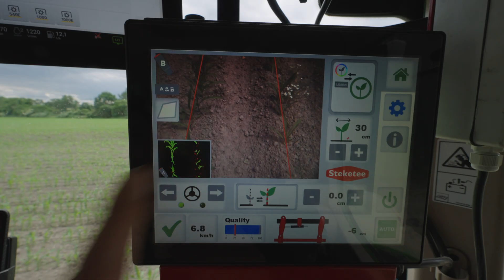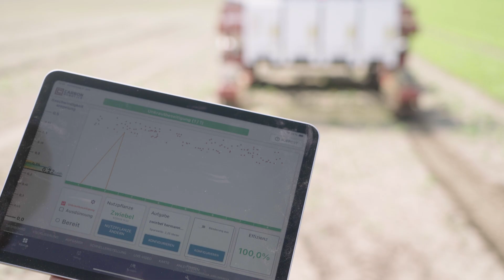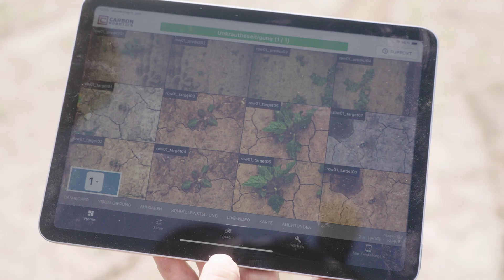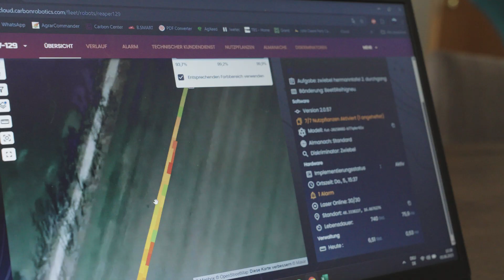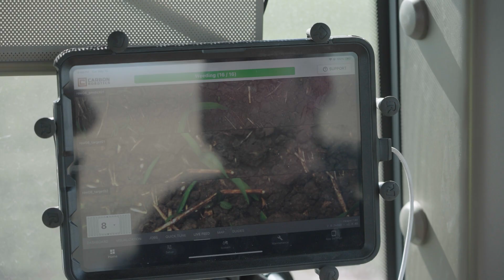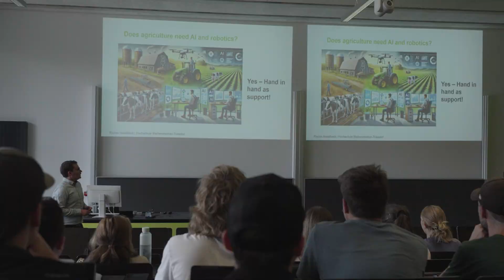Inside Agritechnica 2025: Trends and Innovations in AI, Autonomous Driving and Field Robots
Agritechnica 2025 is the world’s leading trade fair for the agricultural machinery sector! Artificial intelligence, autonomous driving, and alternative drive systems are all front and centre. In this kick-off video of Inside Agritechnica 2025, we spotlight the most talked-about innovations, featuring exclusive footage. Part 2 of Inside Agritechnica 2025 will take a closer look at how the trade fair is organised on-site in Hanover.

Camera: Jörn and Tammo Gläser
Script, sound, and research: Tammo Gläser
Footage: landtechnikvideos.de archive footage (autonomous John Deere 9RX scenes excluded)

Get more insides in farming, farm equipment and agriculture worldwide on our multi language streaming platform